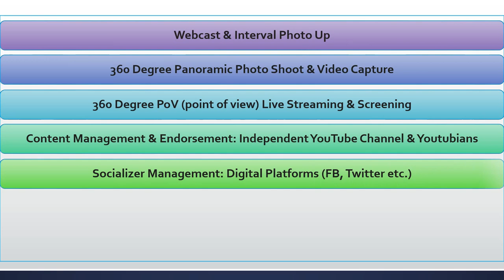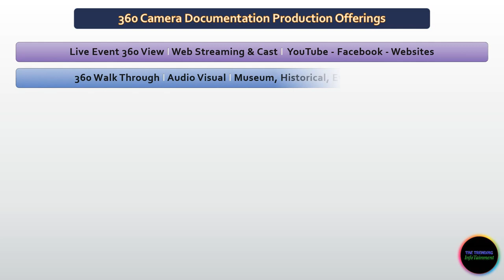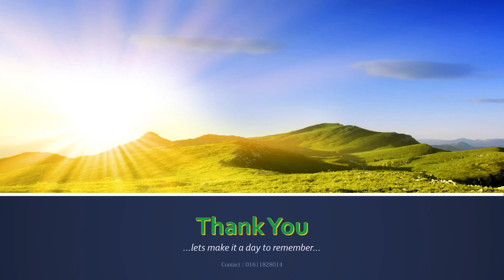360°♻VR◽4K 60fps♒Video Content Production Services✴ TRENDING InfoTainment〰Rate Card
The TRENDING InfoTainment: Content & Communication Platform for Global Infotainment Seekers
Concept & Direction: Emran Mahbub
Produced by: The Trending InfoTainment
Details: Services & Basic Cost of 360 degree camera production